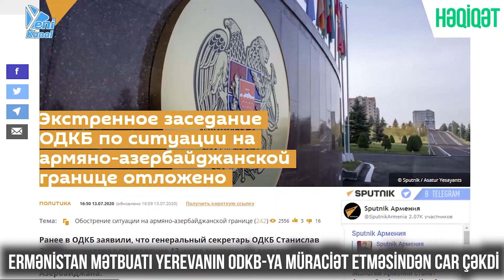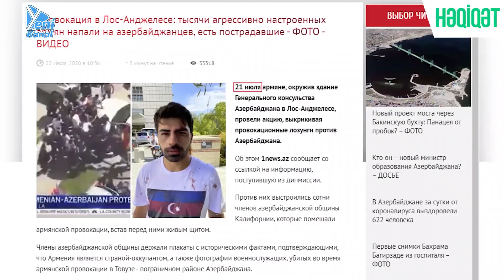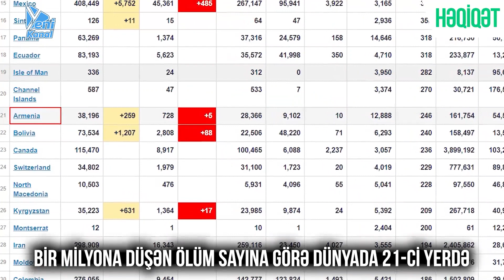İlham Əliyev Paşinyanı hədələdi